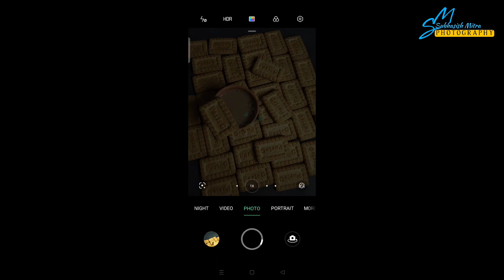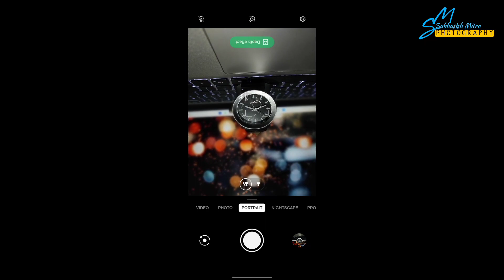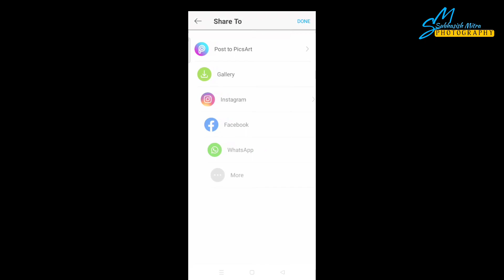5 Easy Photography Ideas at Home With Phone || Creative Photography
Mobile Photography Ideas in Home. Easy Photo Tricks.

Mobile Phone - Oppo a9 2020

🎵 Track Info:

Title: Lie Together (ft. Constance) by Dylan Emmet
Genre and Mood: Pop + Dark